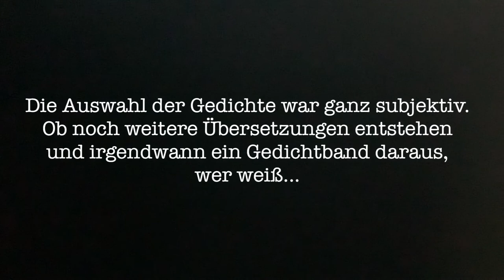Vier Fontane-Gedichte auf Slowakisch erleben